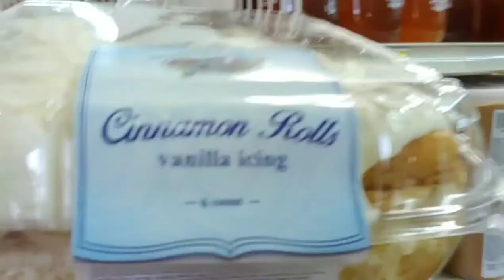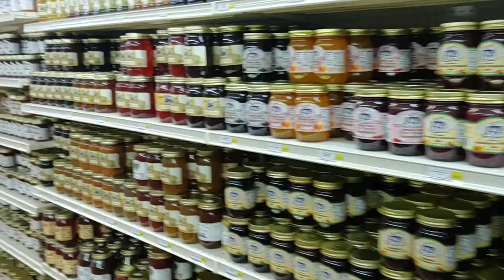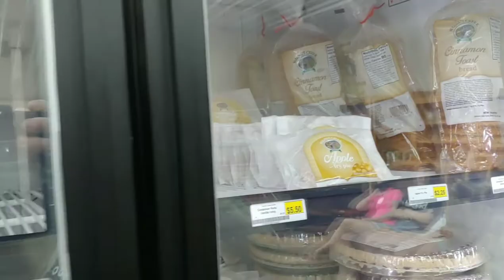Amish Country Store - Branson, Missouri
Bo and Rah check out the Amish Country Store in Branson, MO! If you are ever in the area check them out, your basket will not leave empty. So many different items to look at and try! Check them out on Gretna Road!